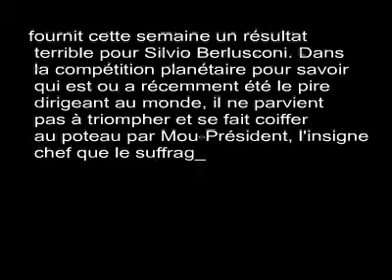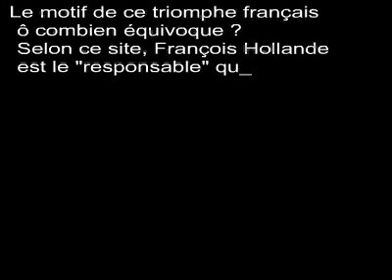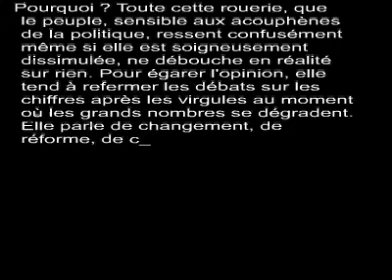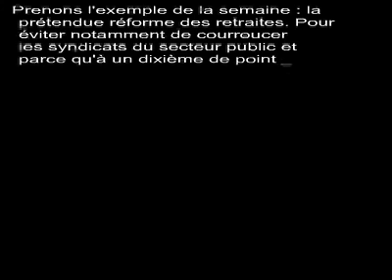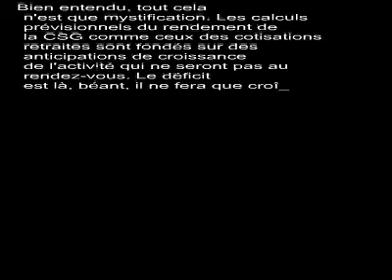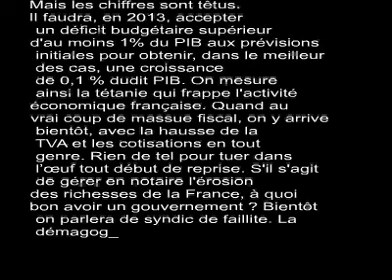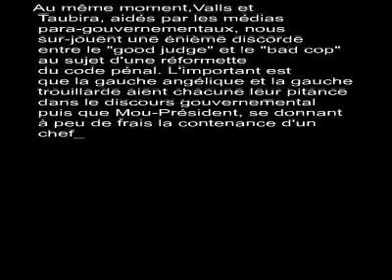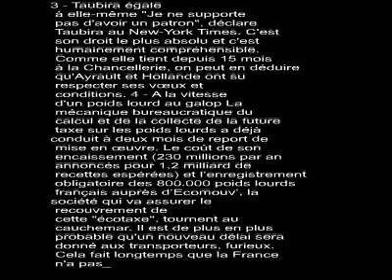François Hollande est-il vraiment le pire homme politique au monde ?